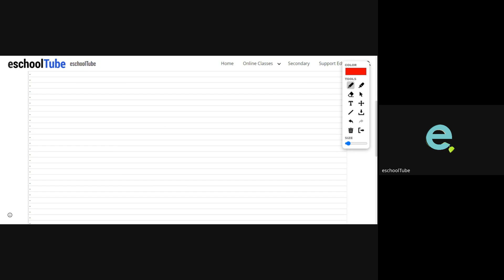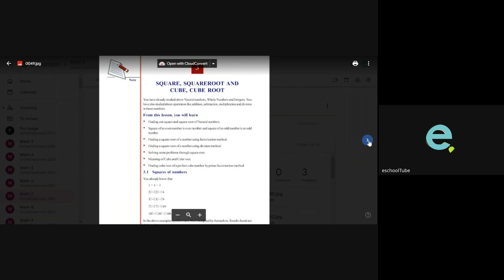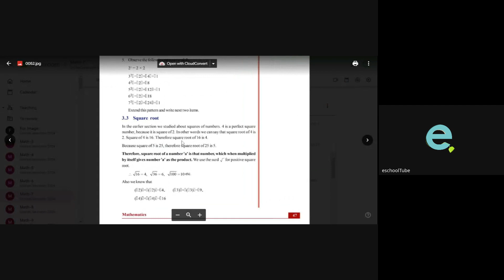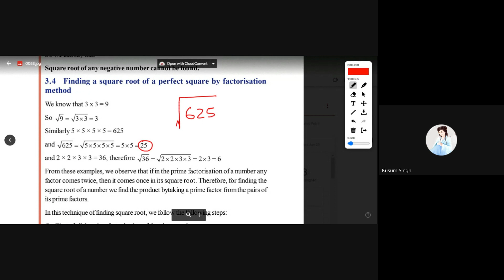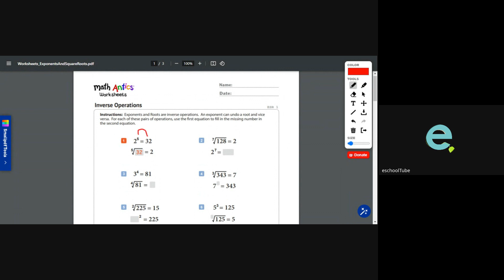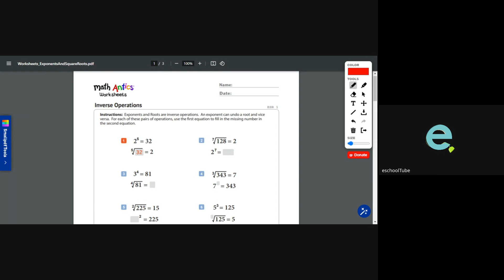EXPONENTS: Practice Exercises: Math-Middle: eschoolTube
The recorded online class deals with some practice exercises on Exponents and Powers.